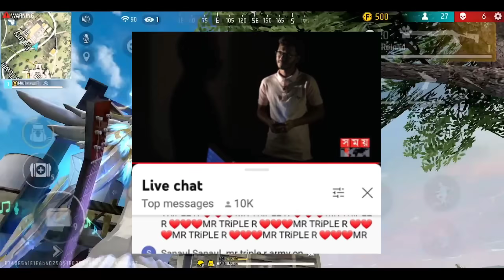ফাইনালি সেই SOMOY TV তে দেওয়া INTERVIEW পর্ব ১ এসেই গেলো 😍 Mr TRIPLE R এর FACE REVEAL ইন্টারভিউ ? 😵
Instagram Id : Rejaur Rahman Resvy  ( mr.triple.r.official )

Peace ❤